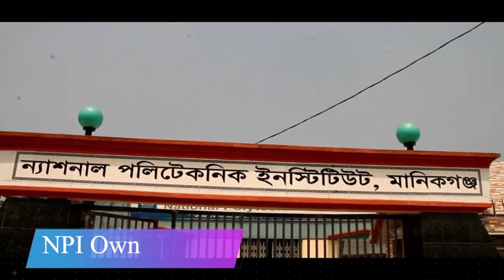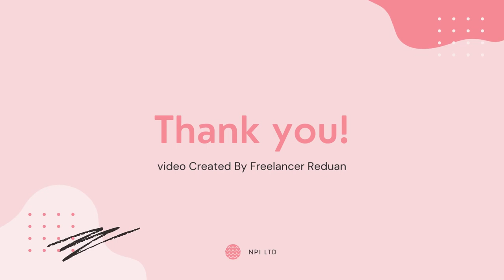( NPI ) National Polytechnic Institute of Manikgonj College Reviews 2023